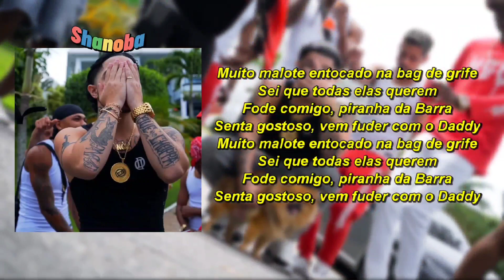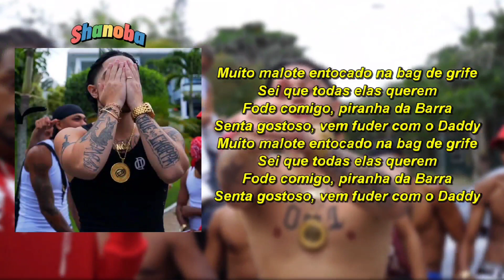NGC Daddy - BAG DE GRIFE (LETRA) | Shanoba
• Ficha técnica
 Artista:. NGC Daddy
 Título:. Bag de Grife
 Editado por: @TLDELAS

• LETRA •

[Intro]
Yeah, yeah, yeah
Ó, é o Daddy

[Refrão]
Muito malote entocado na bag de grife
Sei que todas elas querem
Fode comigo, piranha da Barra
Senta gostoso, vem fuder com o Daddy

[Verso 1]
Dente amarelo, cárie dourada
Danada malvada, botei ela de quatro
Tenho nota amarela, tenho nota laranja
Tenho nota de cem, eu tenho o que você quer
Trajado de Armani, tô andando de grife
Sedenta e safada, "quero meu boquete"
Carteira safári, tenho vários malote
Hoje minha grana compra tua postura
Tênis da Jordan, dez mil de marola
Joia brilhando, elas tudo se goza
Breck abusado, conjuntin' da Armani
Faço qualquer bagulho virar moda
Joga a buceta pro mano Baiano
Joga a buceta pro Daddy e pro pit
Senta, rebola, joga pra minha tropa
Puta danada (Puta danada), yeah

[Verso 2]
Se quiser fuder, é só ligar pra mim
Desculpa, não sou de dar papin' gostoso
Baby rebola com muito carinho
Minhas nota voando, vem, joga o cuzinho
Mano DLaike, o mais brabo do jogo
Então mostra pra eles como que se faz
Várias vadia, vadia, vadia
Eles tão tudo errado, eles só querem hype
Danada, safada, tá toda molhada
Doida pra fuder com o NGC Daddy
Quer dar a buceta? Brota nas casinha
Hoje tu fode com o NGC Daddy
Corrente brilhando, pesando o pescoço
Olha pro vulgo, é o NGC Daddy
Conto o malote na frente dos cana
Melhor tu respeitar o NGC Daddy

[Saída]
É o Daddy

• TAGS.